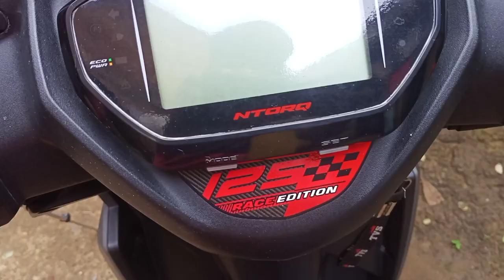Tvs Ntorq Race Edition Modification 2021 | Ntorq Bs6 LED light Modification |Tvs ntorq modified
Tvs Ntorq Race Edition Modification 2021 | Tvs Ntorq Race Edition Bs6  Full Led light Modification

Led light linc -Take a look at this KHAIRIYAT 197 inch Blue Rice Lights on Flipkart